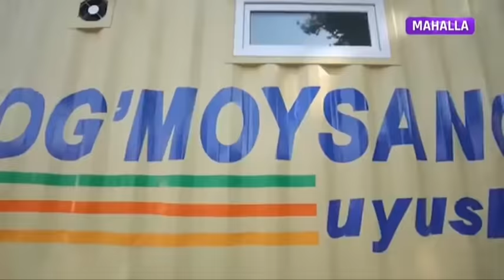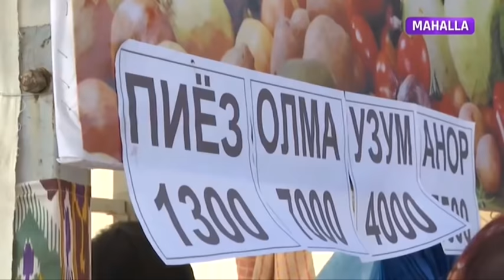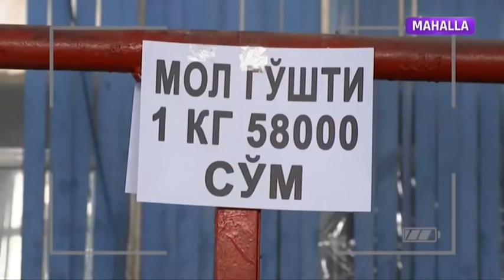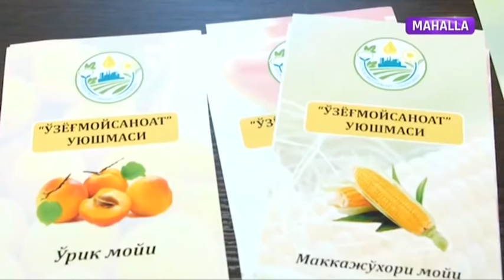Xalq bilan muloqot | Бозорларда озиқ-овқат маҳсулотларнинг нархлари нега ошиб кетмоқда? [15.10.2020]